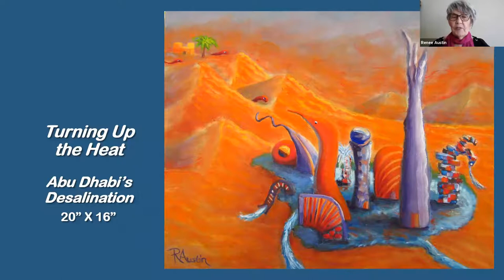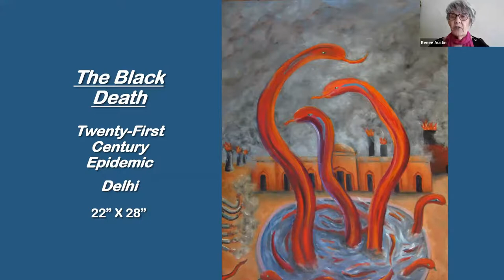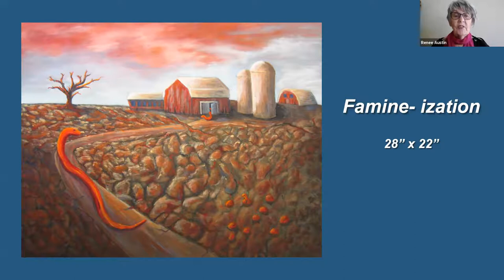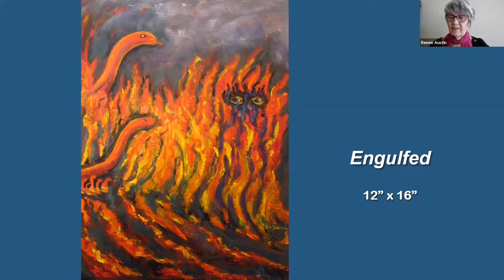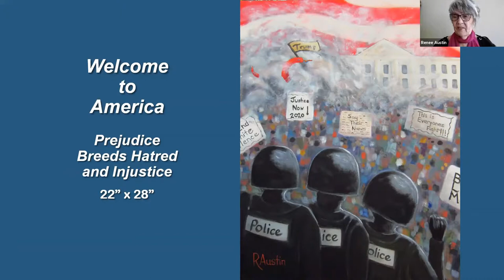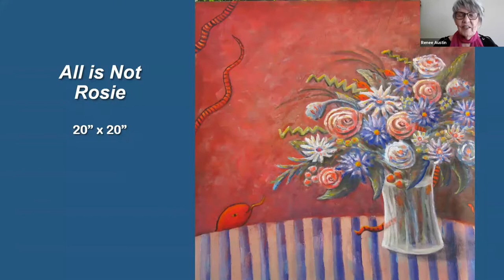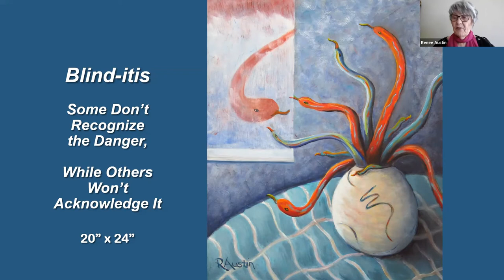Art in the Library: Renée Austin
"Breathing Masks, asthma, or death? Will those be the only choices for future generations?" Local artist Renée Austin addresses subjects such as global warming, pollution, and the effect on humanity and the animal kingdom. What are you willing to do to save the Earth and its inhabitants?